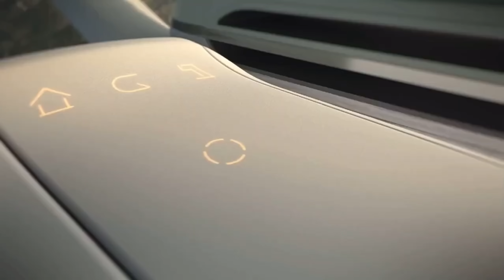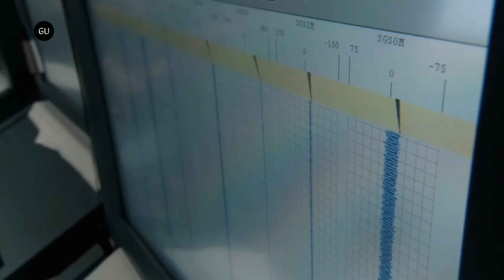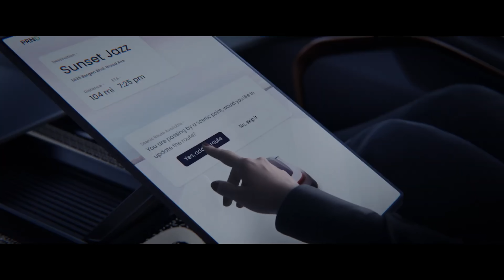The Plane That Will Change Travel Forever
00:00- Intro
00:22- V.MO eVTOL
01:18- Infiniti Sypnatiq
02:17- Aerion AS2
03:10- NASA's X-59 Supersonic Jet
04:02- Alef Flying Car
04:52- Chrysler Halcyon Concept
05:49- Stratolaunch Talon-A
06:46- Cyclotech CruiseUp
07:40- Fixar 025
08:24- Jetoptera Wing Concept
09:14- Lazzarini Colossea
10:06- AKKA's Flying Train
10:55- Urban Reshaping
11:48- Aurora D8
12:42- EOS-X Space
13:38- Volkswagen Hover Car
14:23- Hyundai Motor Unveils
15:15- Pressurized Rover
15:59- Leo Flight